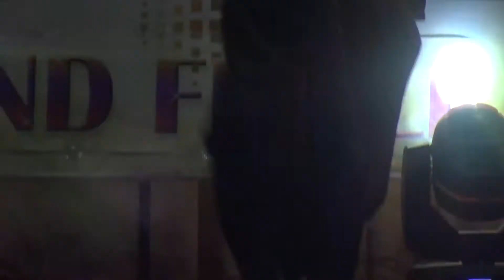BATASAILE UDAI LAGYO / MAMATA LAMA / / TOP 25 / FINALIST / LETS DANCE - 2/ GRAND FINALE /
Amar Kala Kendra present LETS DANCE season-2 GRAND FINALE.

Show more